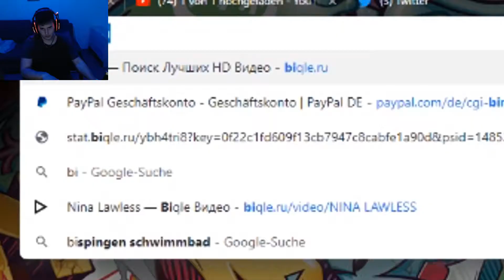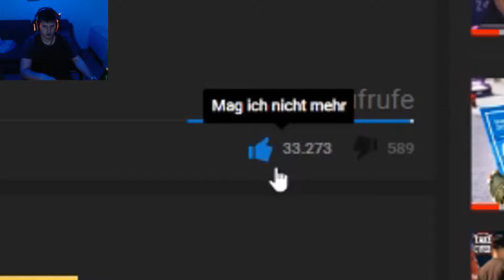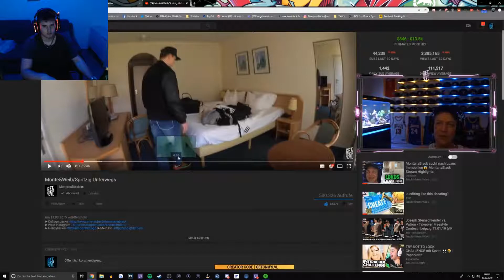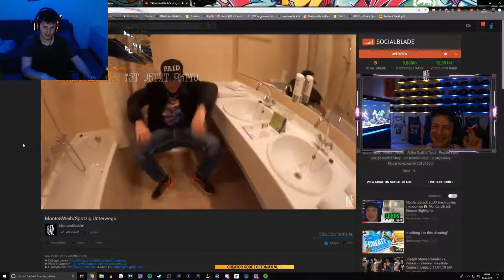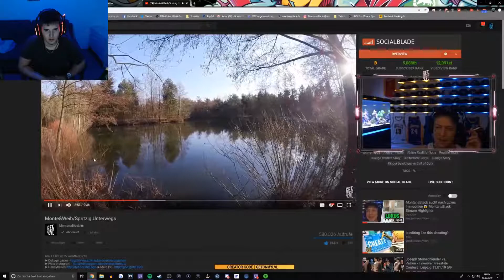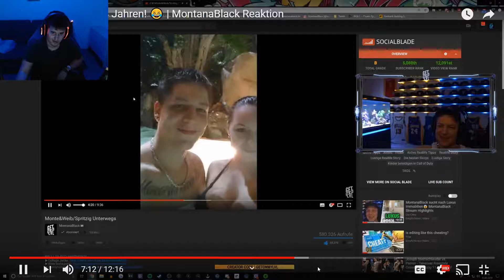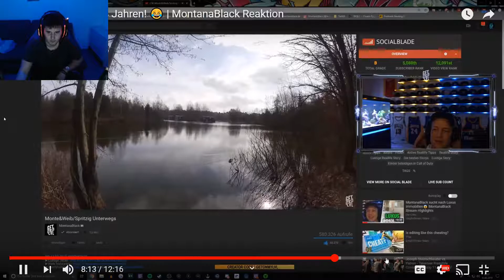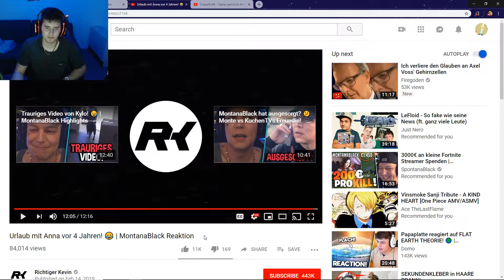Urlaub mit Anna vor 4 Jahren! 😂 | MontanaBlack Reaktion | CRINGE reagiert